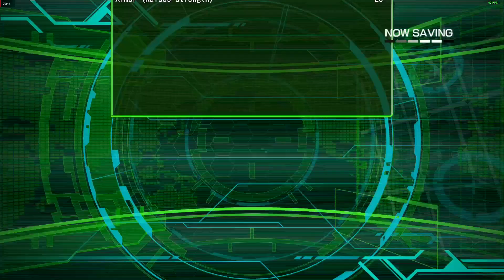Tree Trick as Ranger on Crimson (NON DLC METHOD for winning on inferno)